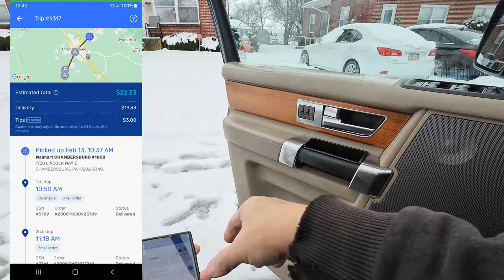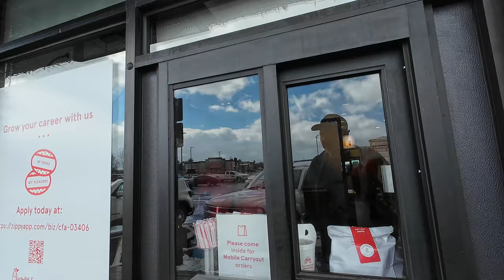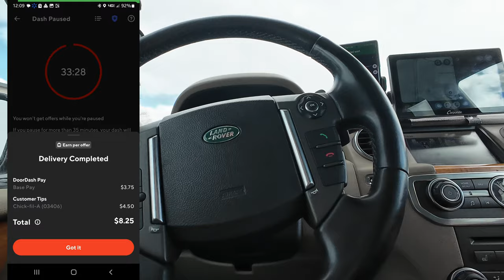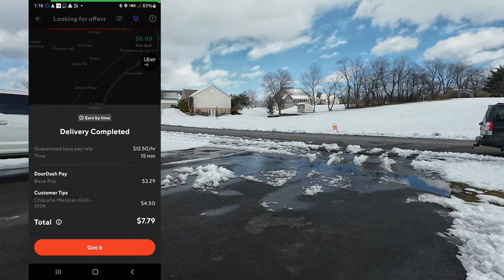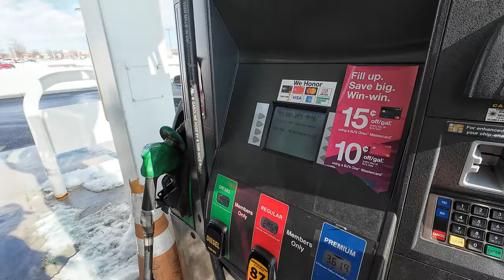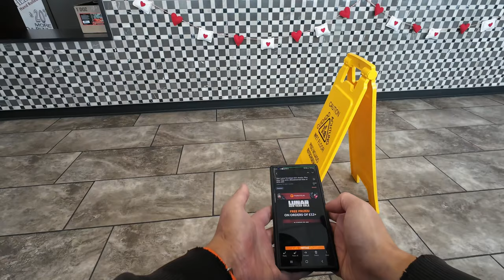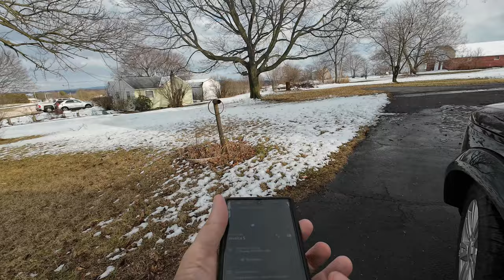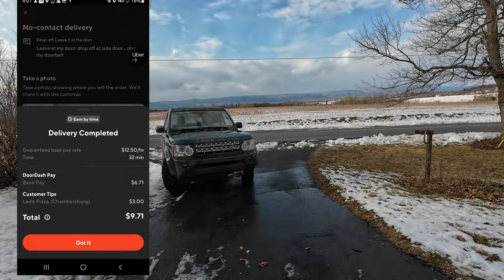Winter Ride Along Part 2 - Spark & DoorDash